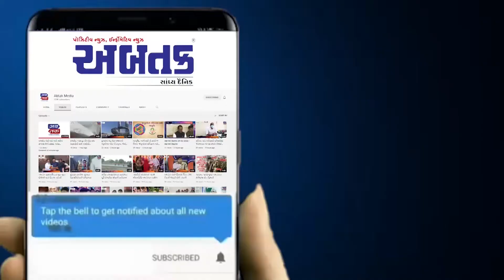કેશોદ ડીવીઝન જેટકોના આઉટસોર્સિંગ કર્મચારીઓએ કર્યું પેન ડાઉન